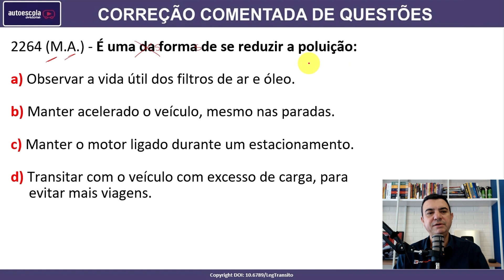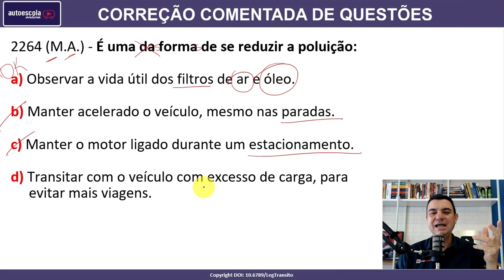É uma forma de se reduzir a poluição: #2264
2264 (M.A.) - É uma forma de se reduzir a poluição:

a) Observar a vida útil dos filtros de ar e óleo.
b) Manter acelerado o veículo, mesmo nas paradas.
c)  Manter o motor ligado durante um estacionamento.
d) Transitar com o veículo com excesso de carga, para evitar mais viagens.

SIMULADOS ATUALIZADOS